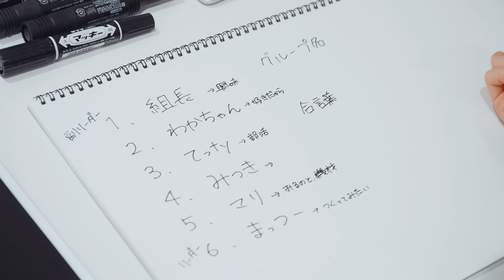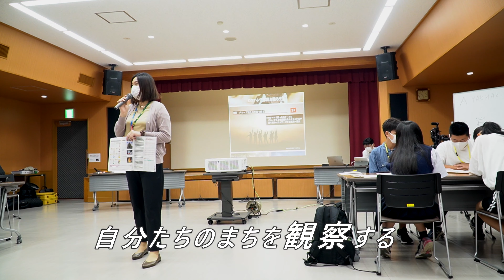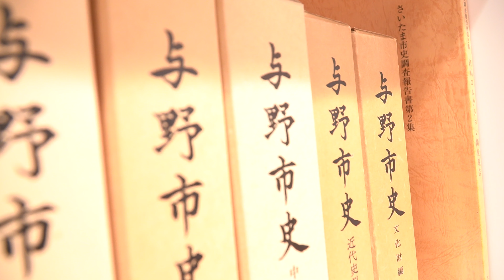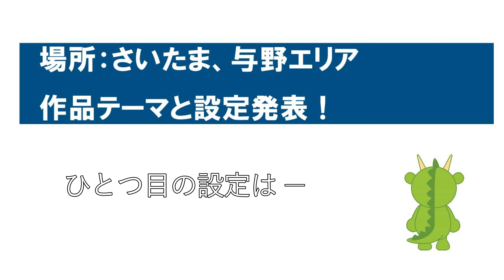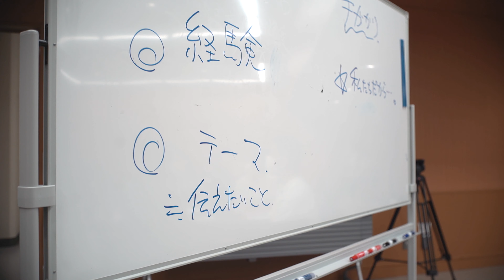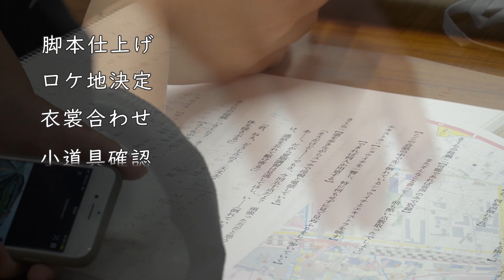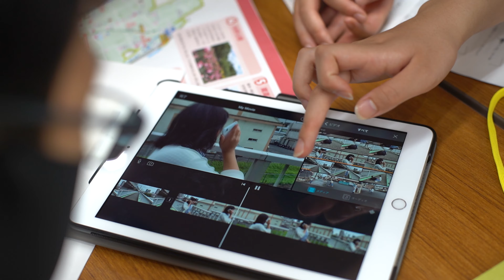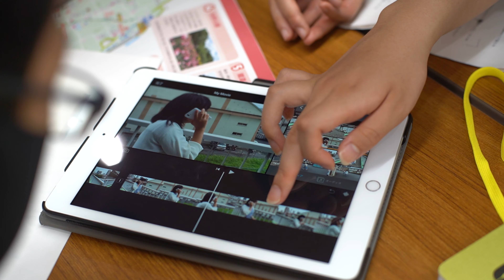【メイキング映像】さいたまKIDS MOVIEプロジェクト二期生 2020から2021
二期生の登場！さいたま市20周年記念事業として開催。
市内の中学生、高校生たちが初対面の中、
今年は３日間ワークで、4チームで行われた。
テーマは２つ。
①30年前の〇〇と共に冒険に出て何かを得る
②80年後の××と共に冒険に出て何かを得る

◆全国で感動の連鎖1500か所以上でロードショウ継続中
公開10年目！映画「ふるさとがえり」：

◆アジア・太平洋をつなぐ映画「空飛ぶ金魚と世界のひみつ」

◆世界の映画祭で高い評価・ロサンザルス映画祭グランプリ作品